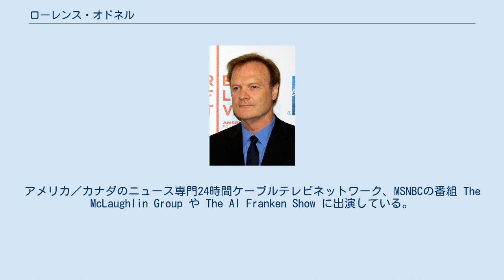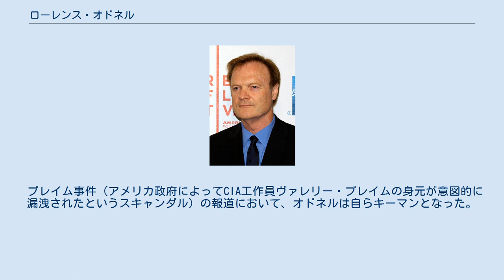ローレンス・オドネル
ローレンス・オドネル（2009年） ローレンス・オドネル・ジュニア（Lawrence O'Donnell, Jr.、1955年 - ）は、ボストン生まれのアメリカの政治アナリスト、ジャーナリスト、プロデューサー、脚本家、俳優。
 ジョン・F・ケネディ大統領の上級顧問だったケネス・オドネルの息子で、妻は女優のキャサリン・ハロルド。
アメリカ／カナダのニュース専門24時間ケーブルテレビネットワーク、MSNBCの番組 The McLaughlin Group や The Al Franken Show に出演している。
 エミー賞を受賞したNBCのテレビシリーズ『ザ・ホワイトハウス』のプロデューサー兼作家であり、最近のものではNBCのテレビシリーズ Mister Sterling のエグゼクティブ・プロデューサーでもある。
 HBOのテレビシリーズ Big Love に弁護士役で幾度も登場している。
 比較的率直な言葉遣いをするテレビ・ジャーナリストとして知られており、1993年から1995年まで米国上院財政委員会 (United States Senate Committee on Finance) における民主党側の長を務めた。
また1992年には、米国上院環境公共事業委員会 (United States Senate Committee on Environment and Public Works) の長を務めている。
 プレイム事件（アメリカ政府によってCIA工作員ヴァレリー・プレイムの身元が意図的に漏洩されたというスキャンダル）の報道において、オドネルは自らキーマンとなった。
 また、アーノルド・シュワルツェネッガー・カリフォルニア州知事に対する強い嫌悪でも知られている。
 2010年9月より、MSNBCのニュース番組 The Last Word with Lawrence O'Donnell のアンカーを務める。